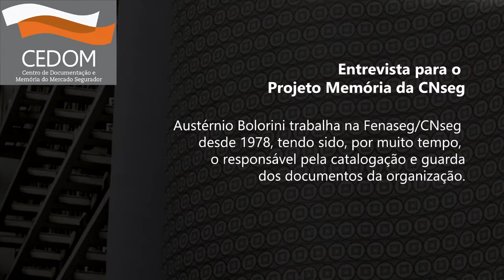Austérnio Bolorini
Austérnio Bolorini é Assistente Administrativo da Secretaria de Patrimônio da CNseg.

Entrevista concedida em 15 de janeiro de 2016.